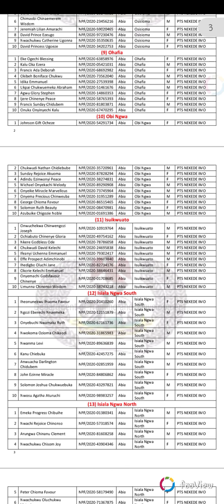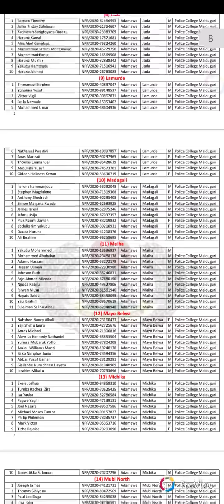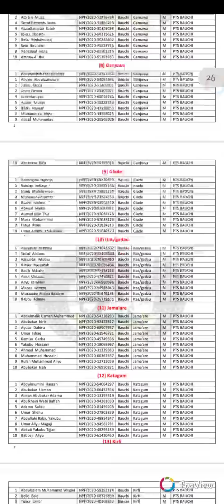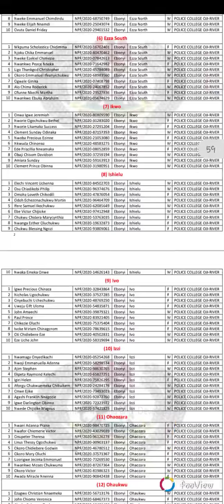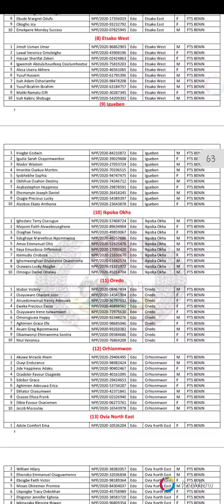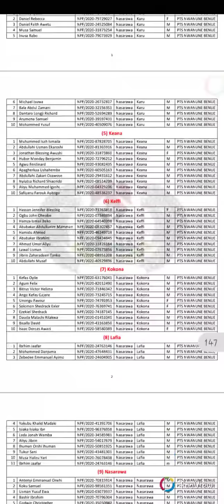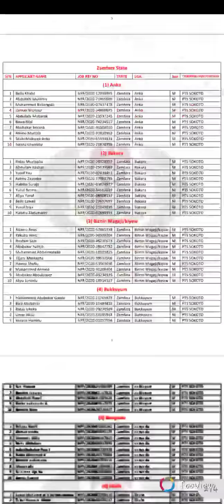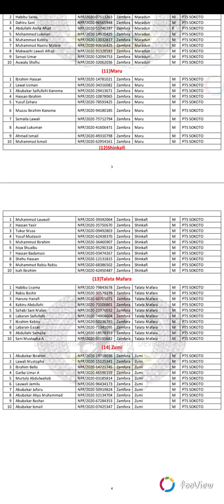NIGERIAN POLICE SHORTLIST 2020